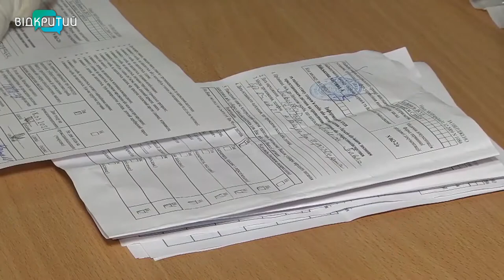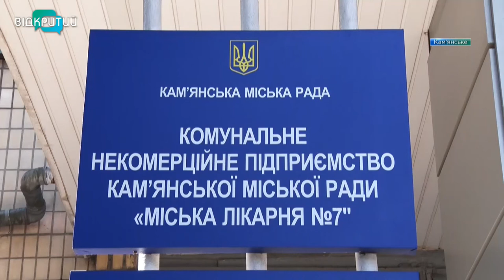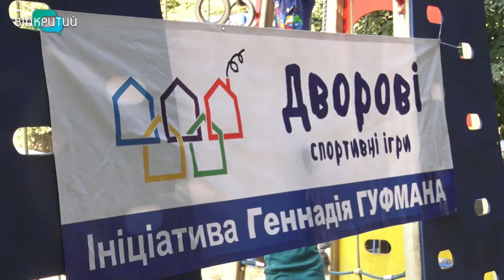Новини OPEN NEWS від 2 серпня 2021 року 13:15